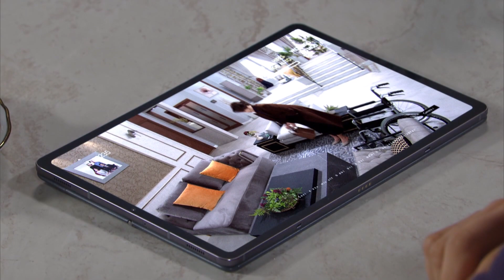(1Click Scene) I didn't kill anyone. Unlike you! (Man in a Veil) | KBS WORLD TV 210204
▶Man in a Veil | 비밀의 남자

A man has the intelligence of a 7-year-old due to an accident. One day, he meets miracle situation on the edge of his life. After that he dream about revenge for something.